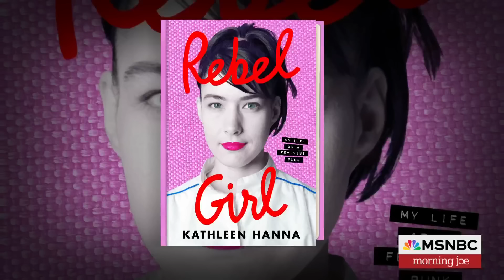Kathleen Hanna on 'Rebel Girl' and how friends, humor keep her going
Punk rock legend and writer Kathleen Hanna joins Morning Joe to discuss her new memoir 'Rebel Girl: My Life As a Feminist Punk'.